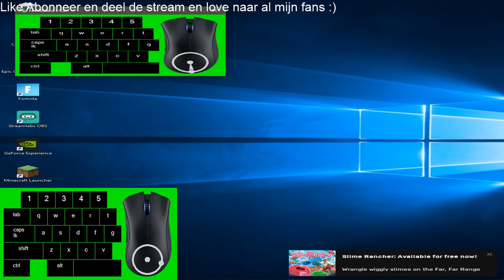Live stream GwnBrianYT